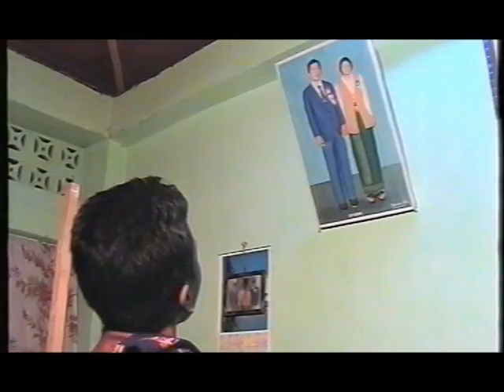Haiyo boi ep4